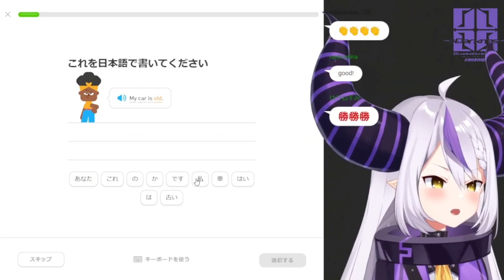My computer is... a potato computer (English/Spanish subs) - Laplus Darknesss Clip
Translated and edited by @Materialburst00